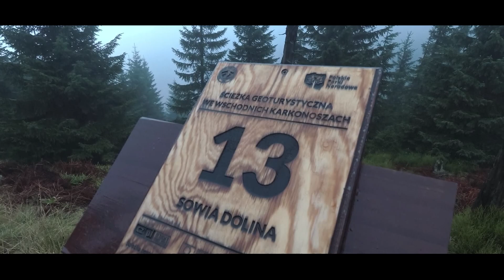Karkonosze Śnieżka 2018